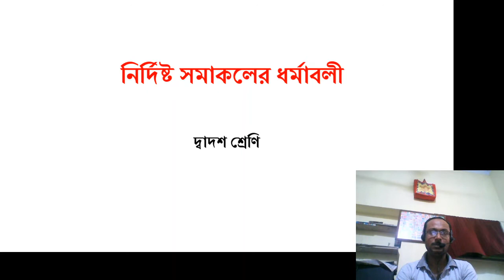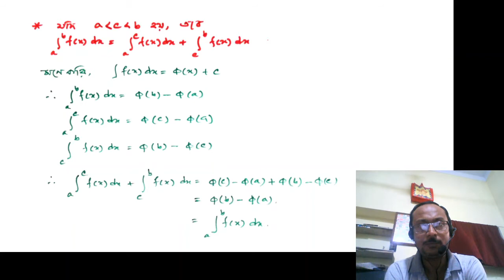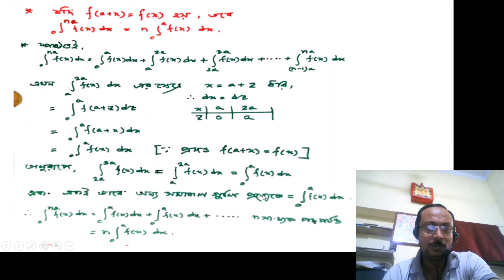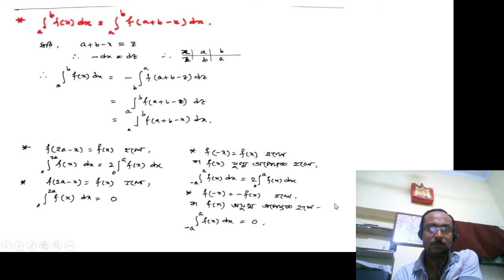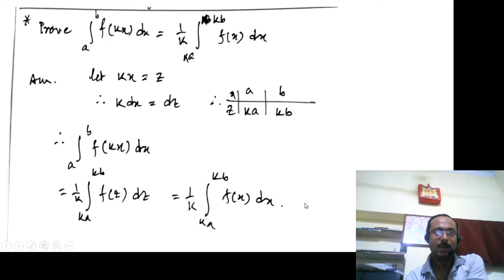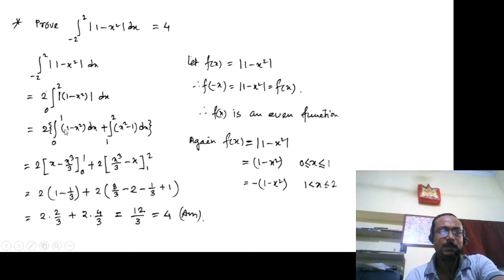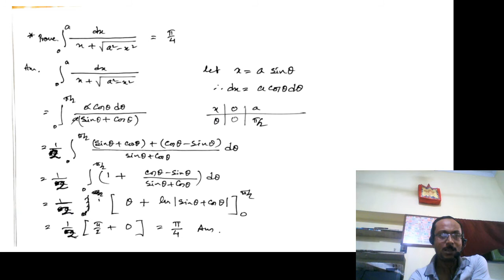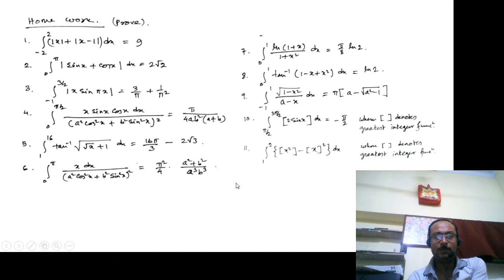Definite integral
Class-12